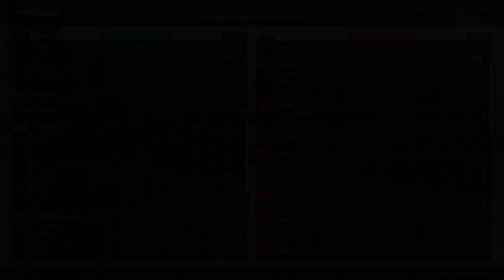Squad - Güzel Anlar #17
Hayrını görün...